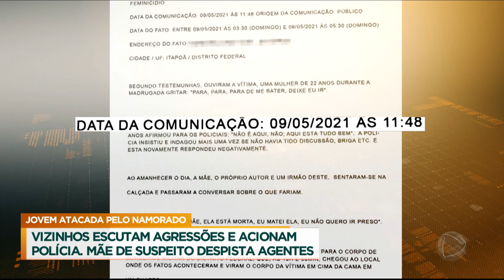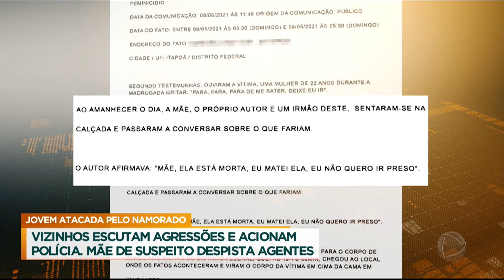Jovem é morta pelo namorado e sogra encobre o crime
Larissa Pereira do Nascimento, de 22 anos, foi agredida e morta pelo namorado, João Paulo, de 23 anos, em Brasília. Vizinhos do casal escutaram os pedidos de socorro da vítima e chamaram a polícia duas vezes. Os oficiais foram até a casa, mas a sogra da moça e mãe do criminoso, encobriu o crime e disse que o casal estava bem. O criminoso tentou fugir para a casa do pai, mas foi encontrado pela polícia e preso em flagrante.